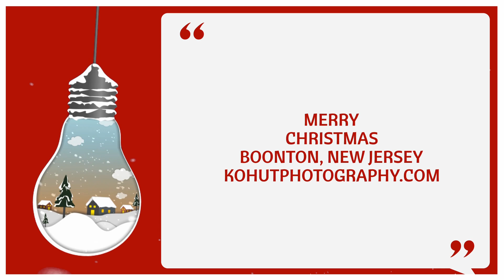CHRISTMAS IN BOONTON, NJ. 2022.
A Heather Kohut Photography collection of Christmas pictures, 2022.